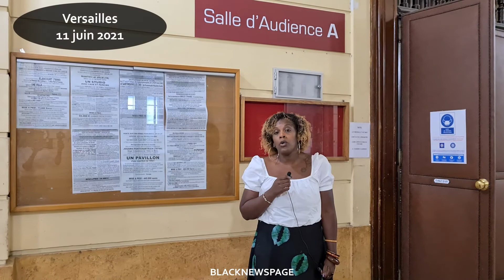LES SOUTIENS DE SARITA SIX RÉAGISSENT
🟥 VIOLENCE CONJUGALE - MARTINIQUE - PARIS : Séverine Massol, elle-même victime de VIOLENCE CONJUGALE suivait l'audience...